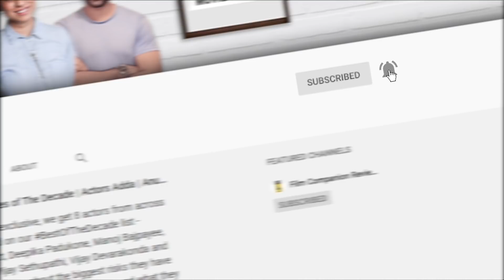Kevin Feige Interview With Anupama Chopra | Shang-Chi | Film Companion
"I was nearly speechless when I met Tony Leung" - Marvel Studios head Kevin Feige speaks to Anupama Chopra about making Shang-Chi, how he goes about finding the right filmmaker for a project and what went behind the casting of Tony Leung.